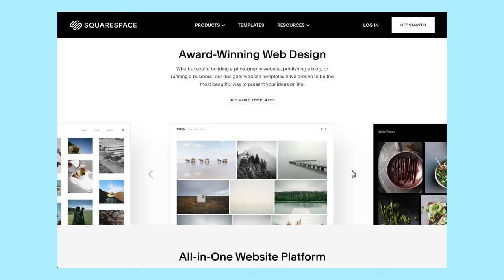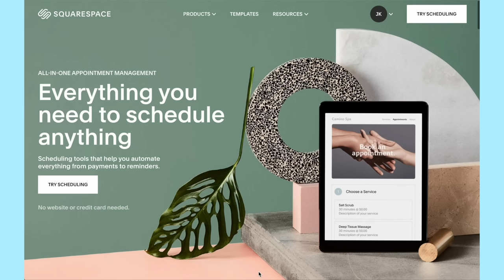Tyra CONFRONTS Model REFUSING To Get Into Bathtub